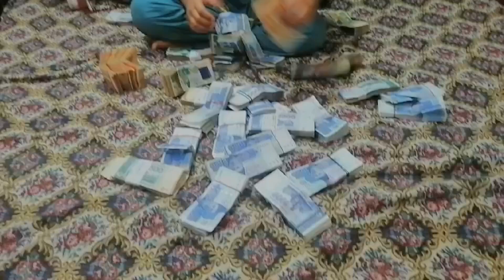where is legend?